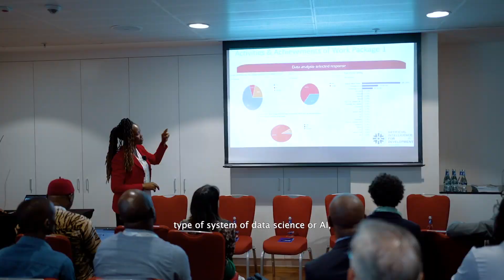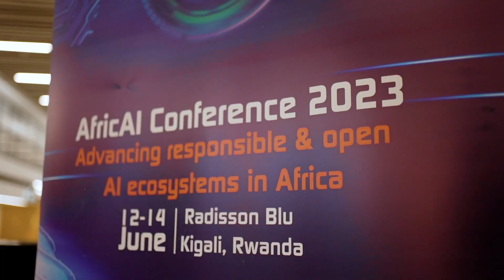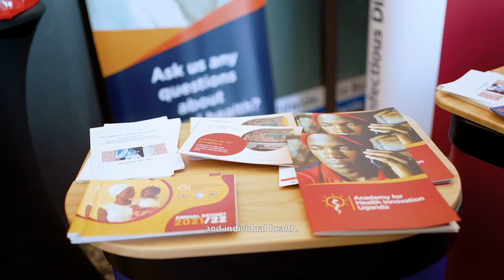Advancing Responsible and Open AI ecosystems in Africa: Reflections from AfricAI Conference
The AfricAI conference, organised by the International International Development Research Centre (IDRC), Deutsche Gesellschaft für Internationale Zusammenarbeit (GIZ) and Niyel provided a forum for exchange, learning and networking between key AI stakeholders.